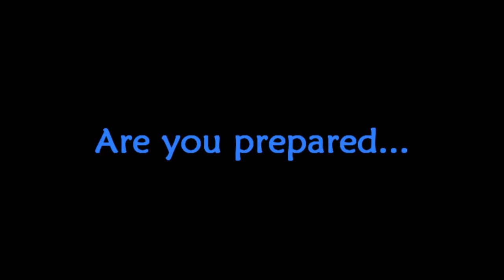AdventureQuest Worlds - At Doom's Abode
And I am back! I've been lazy for months until I finally decided to make a video. I forgot how fun it was to make these! I hope you enjoy!

Credits:

Song:
DragonFable: Into the Fray by the NPCs

Programs used:
HyperCam 2
Song Vegas Pro 8